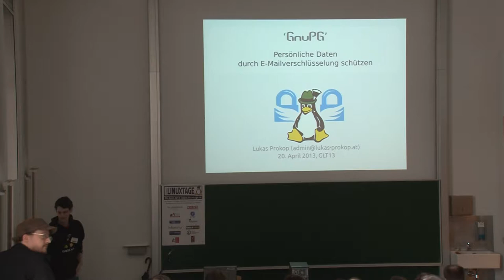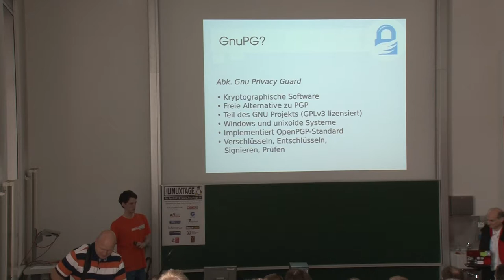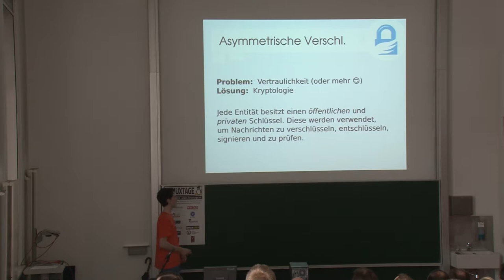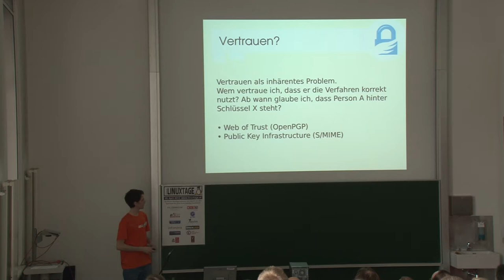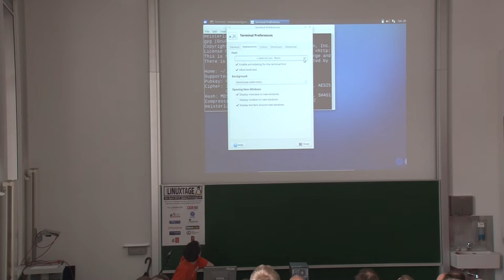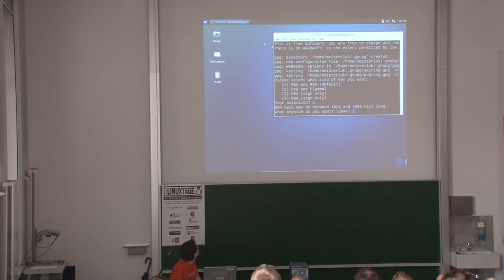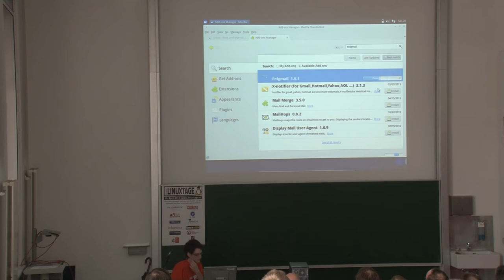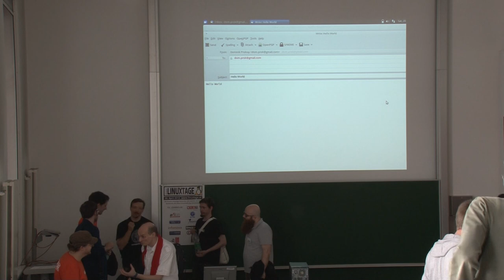GnuPG - Lukas Prokop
Persönliche Daten durch E-Mailverschlüsselung schützen

Würden sie vertrauliche Informationen auf eine Postkarte schreiben? Eine normale E-Mail ist mit einer Postkarte zu vergleichen, die jeder mitlesen kann. Ein Werkzeug, um Persönliches zu schützen, ist GnuPG (Gnu Privacy Guard), eine freie Software zur E-Mailverschlüsselung.